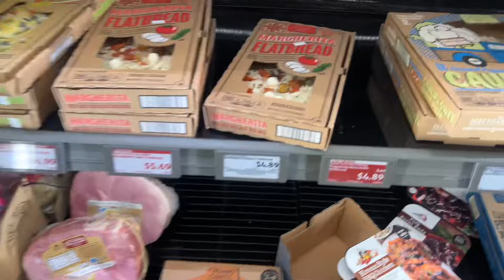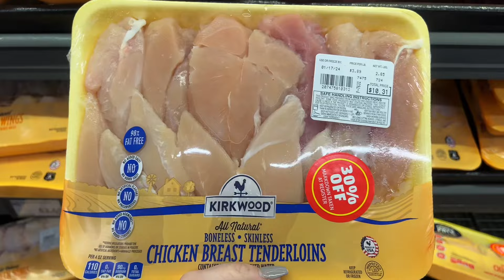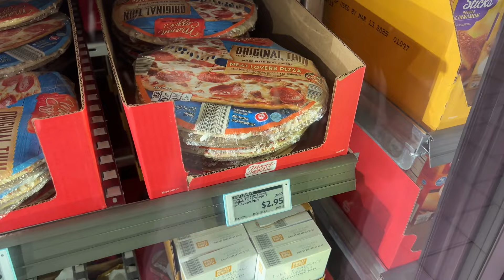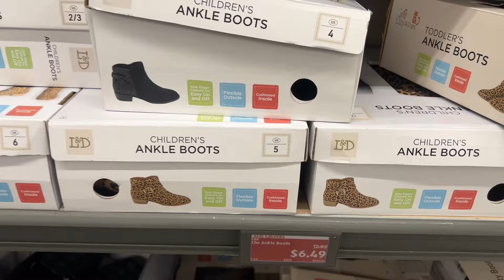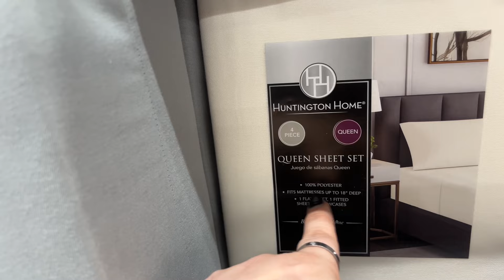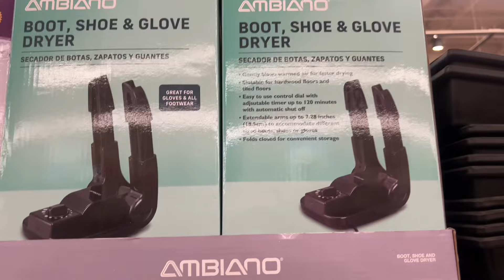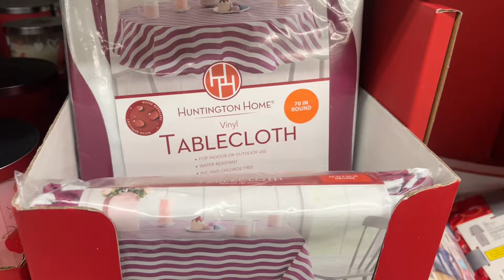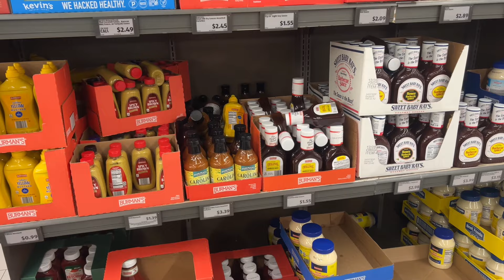*NEW* ALDI GROCERY HAUL WITH CLEARANCE | January 2024 - NEW ARRIVALS AT ALDI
Come into ALDI with me see what I bought for a week of groceries for my family

I'm a mom of 3 one girl and 2 boys.
I love to shop and get that bang for my buck. Huge shout-out to Couponing for a cause for all of her amazing content and being a great friend come shop with @moneysavingmegan

Annual Subscription Promo (gift with purchase)
Code: MEGANFFFGIFT

Seasonal Subscription Promo
Code: MEGANFFF

❤ Our Facebook Link To Join Group

❤ FETCH REWARDS ❤
Come save money on Fetch with me! Sign up w/ code CR236 & get 100 pts See you there!

❤LINK TO AMAZON FAVORITES/STOREFRONT
❤Facebook: Hobby Lobby, Home Goods, TJ MAXX, ROSS, Dollar Tree Buy Sell & Trade
🐬 Discover The Hottest Valentine's Day Finds At Target For 2024! : Discover The Hottest Valentine's Day Finds At Target For 2024!